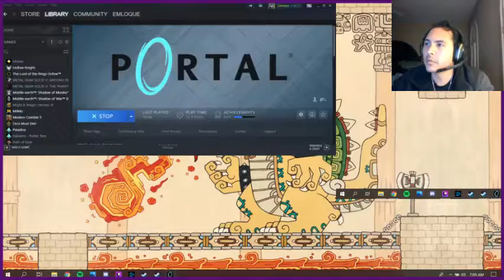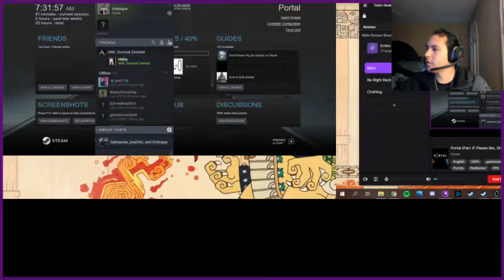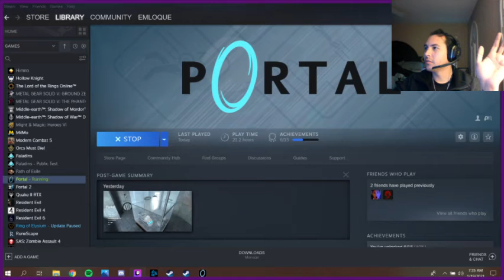Portal Part 2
Aperture Science wants tests subjects to complete menial tasks in order for the reward of CAKE at the end!!!

Portal run through, It's been a while so some of the puzzles took a minute. Plus I haven't used that part of my brain either. = )
The Chapters go quick but the challenges get more tough as the game progresses.